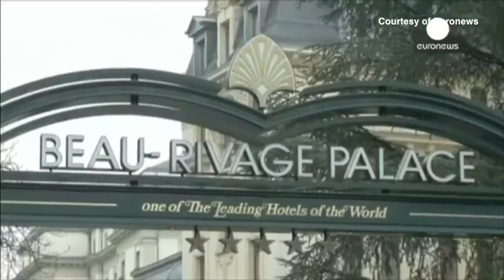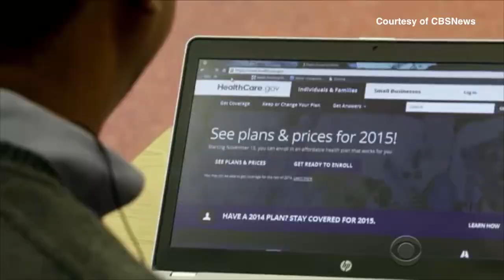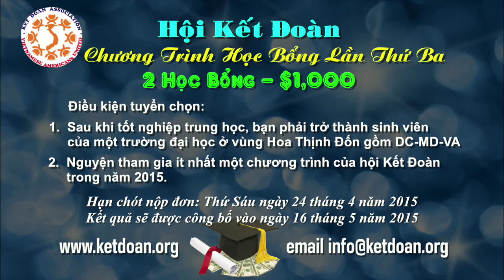Bản Tin Hoa Thịnh Đốn Ngày 16 Tháng 03 Năm 2015